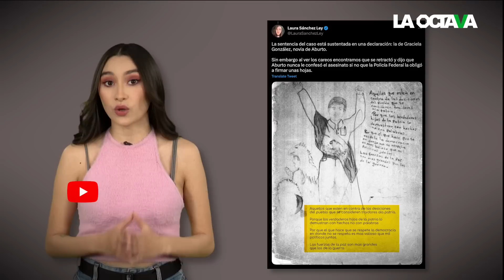EL ASESINATO de COLOSIO: LOS CABOS SUELTOS a 29 AÑOS del MAGNICIDIO que SACUDIÓ a MÉXICO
Un 23 de marzo de 1994, Luis Donaldo Colosio, quien fuera candidato presidencial por el PRI, fue asesinado en Lomas Taurinas, Tijuana, por Mario Aburto. A 29 años de los hechos, aún existen cabos sueltos en la investigación que, incluso, sugieren que Aburto no fue el responsable.